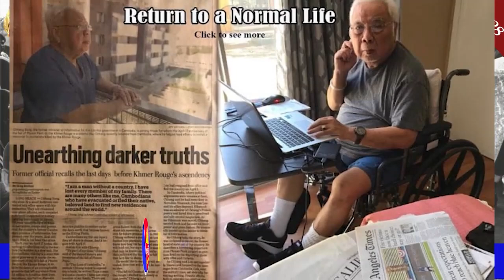រដ្ឋប្រហារទំលាក់លោកសេនាប្រមុខលន់នល់ ភាគ២៨ លោក ឆាំងសុង សមាគន៍ជនភៀសខ្លួនខ្មែរ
រីករាយស្វាគមន៍ការមកកាន់ឆានែលេកសរាត្រីរបស់ខ្ញុំបាទ!
-ចំនងជើងវីដេអូ៖សមាគន៍ជនភៀសខ្លួនខ្មែរ
-ឈ្មោះសៀវភៅ៖  រដ្ឋប្រហារទំលាក់លោកសេនាប្រមុខលន់នល់
-ឈ្មោះអ្នកនិពន្ធ៖ លោក ឆាំងសុង
-ឈ្មោះអ្នកអធិប្បាយ៖ងឹម គឹមឆៃហ៊ាង
-ឈ្មោះអ្នកផលិត៖ ឯកសហរាត្រី
សូមអរគុណដែលចូលទស្សនាក្នុងឆានែលេកសហរាត្រីរបស់ខ្ញុំ!
សូមជូនពរសុខភាពល្អនិងជោគជ័យគ្រប់ភារកិច្ចទាំងអស់គ្នា!